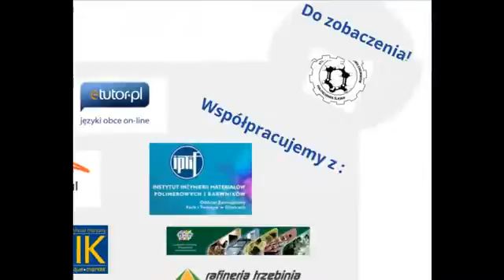Kulisy pokazu - Chemikalia 2012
Pokaz na Chemikalia został przygotowany przez Studenckie Koło Naukowe Chemików przy Politechnice Śląskiej.

W przygotowaniu pokazu uczestniczyli:
-Grupa doświadczalna:
Maciej Sowa
Piotr Kończal
Łukasz Kawalec
Jarosław Balcar
Paweł Nitschke
Piotr Kociołek

-Grupa logistyczna
Agata Grzybek
Małgorzata Burek
Magdalena Kotarska
Michał Jędrzejak
Katarzyna Koszałka

Muzyka:
"The Annual New England Xylophone Symposium" by DoKashiteru

Nagranie i montaż: Agnieszka Nagrabia